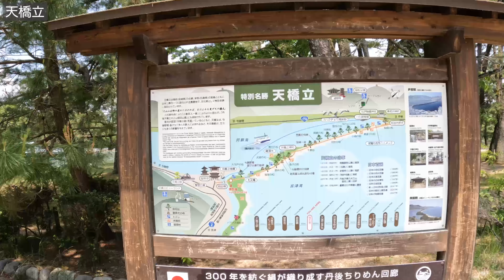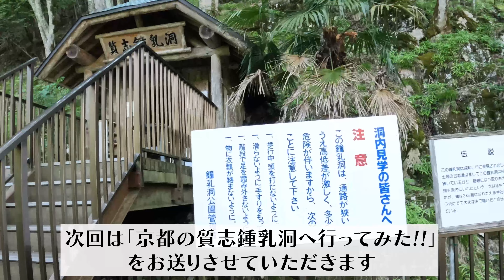日本三景の「天橋立」についに行きました！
‹旅のあらすじ›
京都の北部にある、日本三景の1つ「天橋立」を観に行きました。
京都駅からはなかなか道のりは遠かったですが、それだけの価値を感じられました。

【ずっきーのその他の活動】
動画編集代行しております。

動画編集のご依頼はTwitterのDMにてご相談、またはスキル販売サイトのココナラからも受付中です。